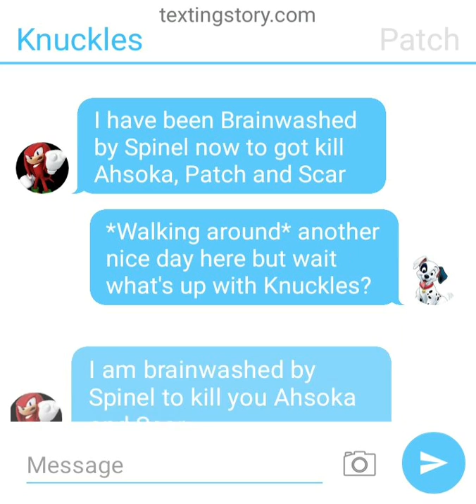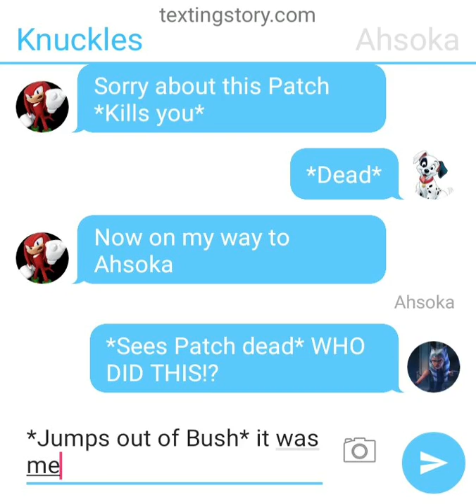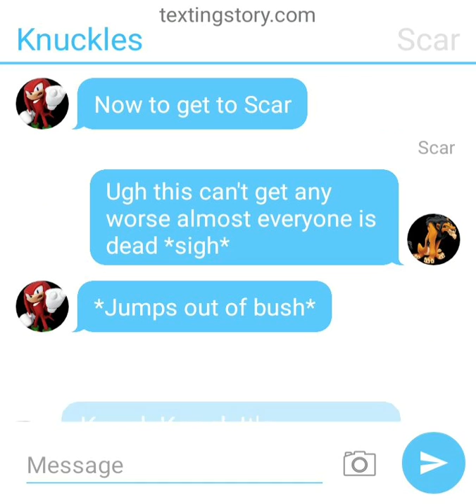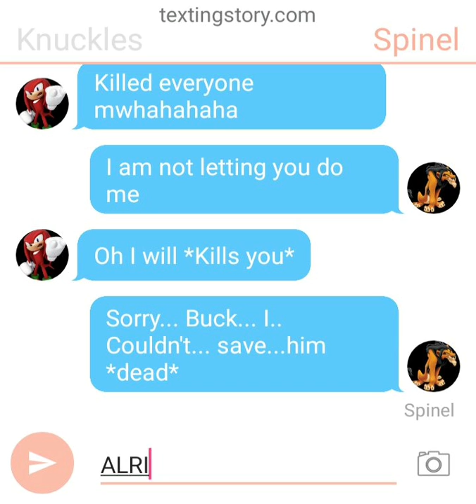I Brainwashed Knuckles to Kill Patch Ahsoka and Scar